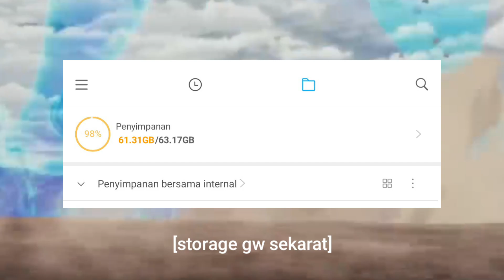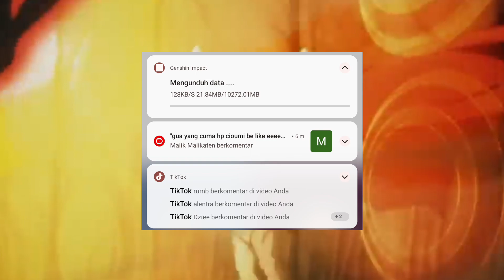Perjuangan Storage 64GB 😂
cuman hiburan
diambil dari kisah nyata gwhjj